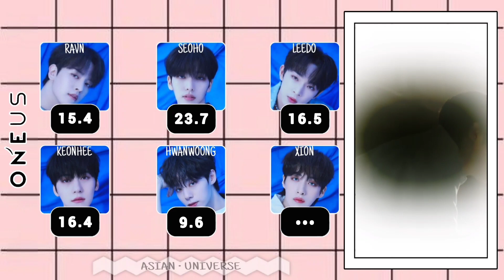ONEUS - Unforgettable with Ravn (Ot6) Line Distribution.